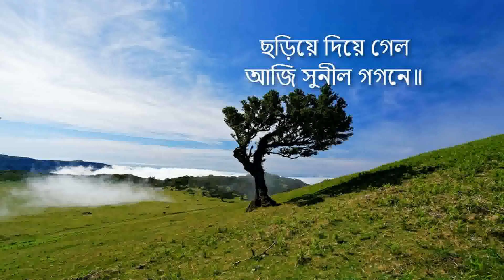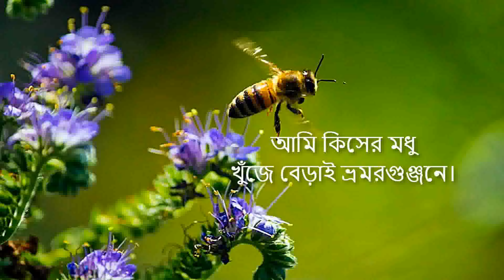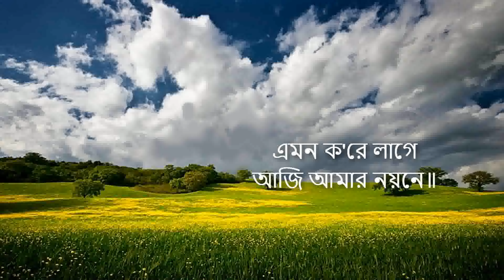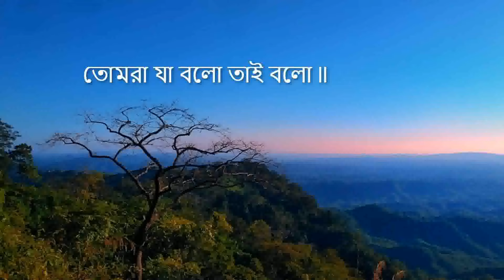"Tomra Ja Balo Tai Balo" - Ajoy Bardhan - Instrumental Music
"Tomra Ja Balo Tai Balo" ("তোমরা যা বলো তাই বলো") - Tagore song based on Raga Behag in Kirtan style, composed in 1921 (১৩২৮ বঙ্গাব্দ).